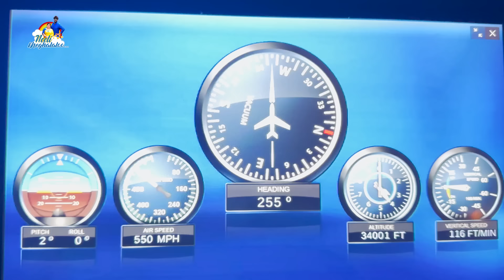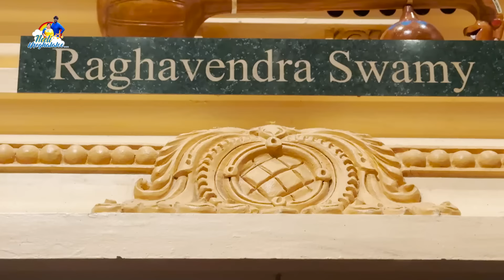దూరంగా ఉన్న ఎప్పటికి నా గుండెల్లోనే ఉంటావ్ || Travel Vlog || Neeli Meghaalaloo || Tamada Media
We are professional from TV industry. we have acted in many telugu serials . we are here to entertain you guys.